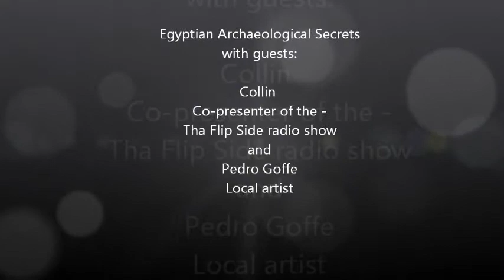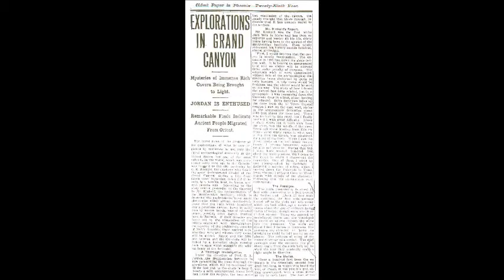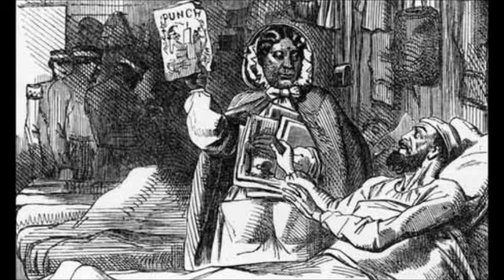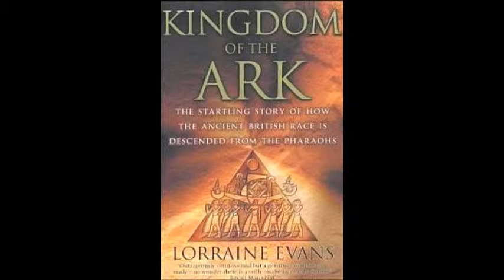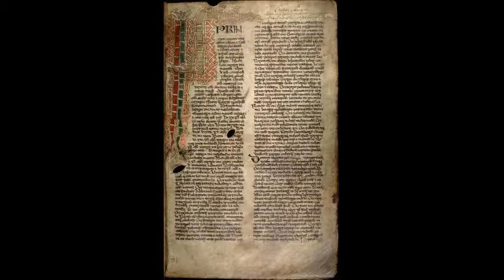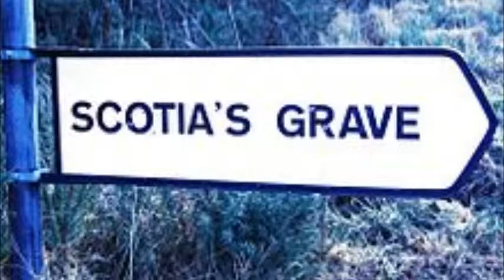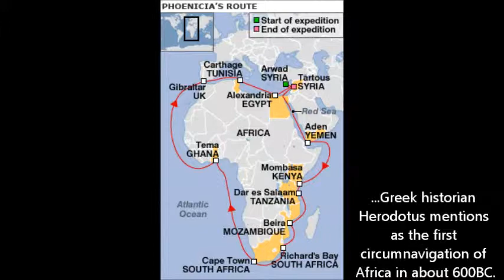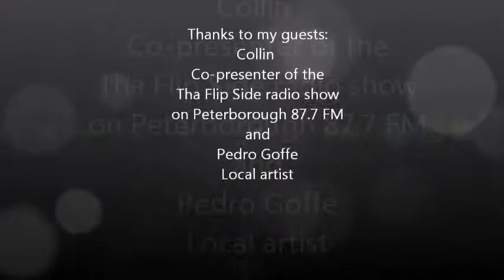Valentine St Aubyn explains Egyptian Archaeological Secrets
The truth is, there has been a steady Black presence here in the UK going back over many centuries and even our own folklore emphasises this. Archaeological finds have also proven that there is more to this history than meets the eye.

All audio and visual copyrights remain at source.
No attempt is made to supersede such copyrights.